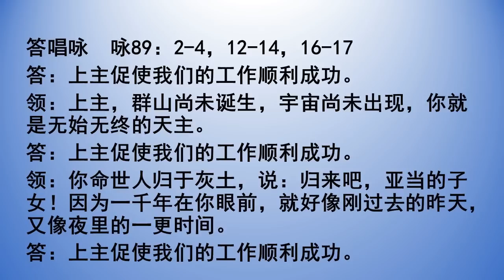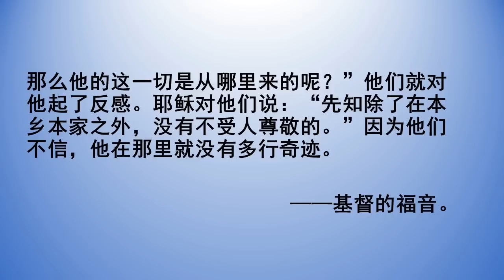2023.5.1 圣若瑟劳工主保圣道礼仪 主徒会张伟刚神父主持 Mandarin Liturgy of the Word celebrated by Fr Luke Zhang, CDD